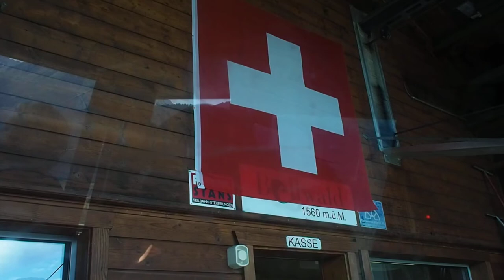Luftseilbahn Fürgangen - Bellwald (Bergfahrt)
Bergfahrt mit der Luftseilbahn Fürgangen - Bellwald/Schweiz. Erbaut 1956 durch Habegger/Thun. Nachgerüstete 8-Personen Kabinen von Gangloff/Bern. Die Anlage, mit welcher man Bellwald verkehrstechnisch erschlossen hatte, wurde später von Garaventa-Küpfer überarbeitet. Die Strasse von Fürgangen nach Bellwald existiert erst seit 1962. Mit der Realisierung der direkten Seilbahnverbindung von Fiesch nach Bellwald dürfte diese altehrwürdige Pendelbahn ersetzt werden.

Cable car Fürgangen - Bellwald/Switzerland. Built in 1956 by Habegger/Switzerland.

Risalita integrale con la cabinovia Fürgangen -Bellwald/Svizzera. Cabinovia costruita nel 1956 da Habegger/Svizzera.

Téléphérique Fürgangen - Bellwald/Suisse. Construit en 1956 par Habegger/Suisse.